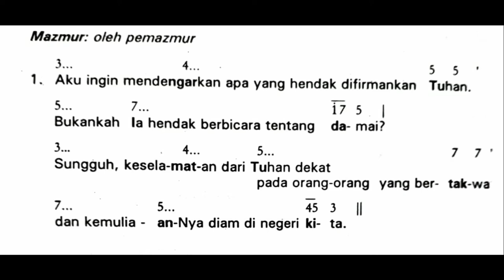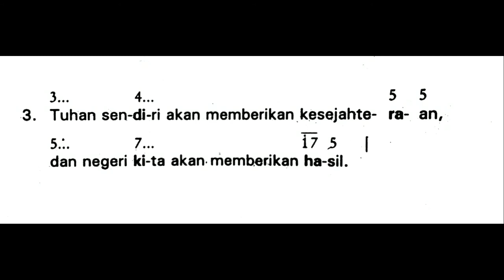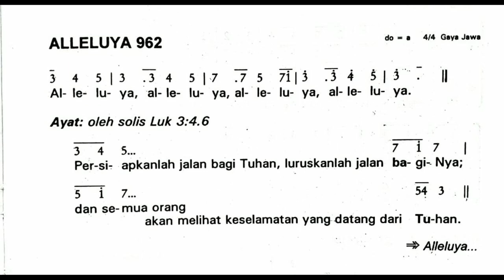Adven II (Kedua) || Mazmur Tanggapan dan Alleluya ||Tahun B|| Minggu, 6 Desember 2020 || Edisi Lama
Shalom!